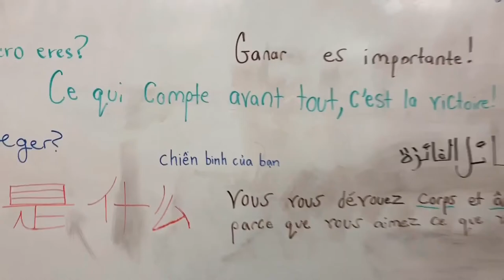Join us - GSU Panther ROTC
Come join us  at the GSU  Panther ROTC and see what all the hype is about.